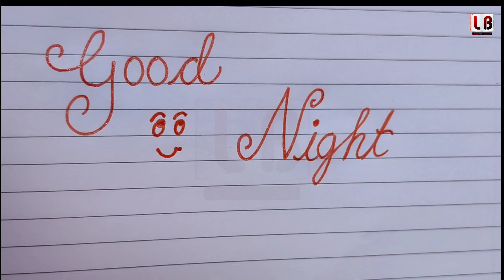GOOD NIGHT - In Cursive Handwriting - Very Easy to Write - Cursive Handwriting Practice Video 2022